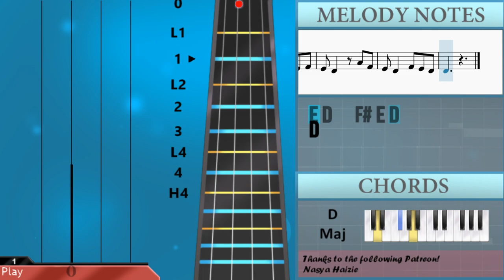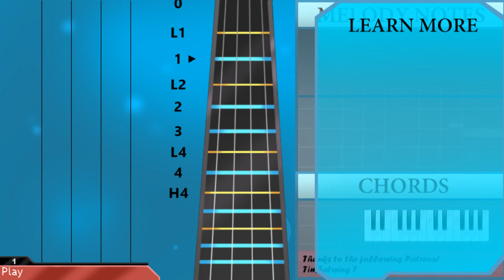SUPER EASY: How to play Tennessee Whiskey by Chris Stapleton on Violin (Tutorial)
The easiest way to learn how to play Tennessee Whiskey (SUPER EASY) by Chris Stapleton on the violin. It's a violin tutorial for Tennessee Whiskey (SUPER EASY) by Chris Stapleton.

EasyViolinLesson teaches you to play the your favorite instrument, through easy and simple animation so that you too can learn how to play Tennessee Whiskey (SUPER EASY) by Chris Stapleton on the violin easily. A violin tutorial with visual animation graphic.

Chords of Violin arrangement:
D Maj   D Maj   E Min 7   E Min   E Min 7   G Maj   D Maj   D Maj
D Maj   D Maj   E Min 7   E Min   E Min 7   G Maj   D Maj

Melody notes of Violin:
A3 B3 D4 F#4
F#4 E4 D4
F#4 E4
F#4 F#4
F#4 E4
F#4 E4 D4
D4
F#4 E4 F#4 F#4
F#4 E4 D4 D4   D4 F#4
E4
F#4 A4
B4 B4 A4 A4 F#4 E4 D4 D4
F#4
F#4 A4
B4 F#4 E4 D4 B3 D4 B3 D4 E4 F#4
E4 D4
A4 F#4     E4 D4   D4 B3
A3 A3
A3 B3 D4
F#4
F#4 E4 D4 F#4
E4
F#4 A4 B4
B4     A4 B4 F#4 E4 D4
B4   A4 F#4 F#4
A4 B4
D5   C#5 B4 A4
F#4   D4 D4 B4 A4 F#4
E4 D4 B3
B3 B3 B3 D4 E4 F#4
E4 D4   A4 F#4
E4 D4   F#4 E4 D4
D4
A3 B3 D4
F#4     F#4 E4 F#4 E4
F#4 E4 D4 B3 D4 B3 D4 D4
F#4 E4
F#4 A4 B4 B4
A4 A4 F#4 F#4 E4 D4 D4 B3 A3
F#4 A4
B4 F#4 E4 D4 D4 B3 D4 E4
F#4 E4
E4 D4   B3 D4 D4 D5
B4   F#4 A4   B4
F#4
E4
F#4 A4 B4
A4 B4
E4 D4 B3
B3 B3 D4 E4 F#4
D4